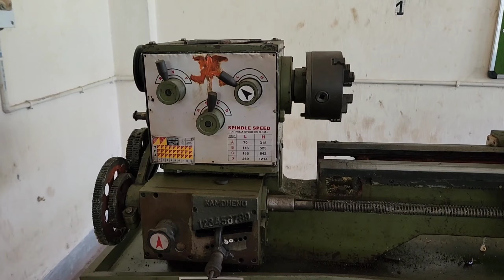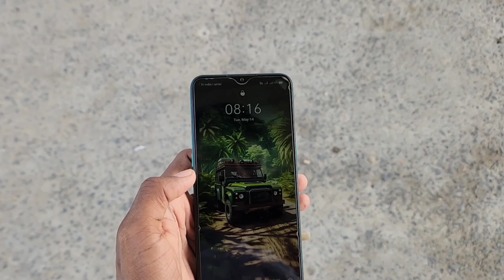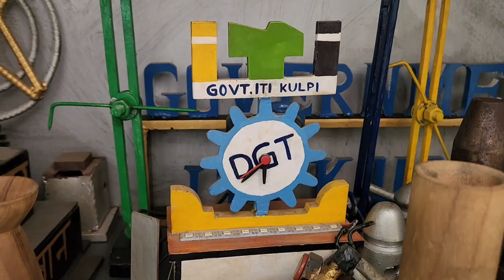Train এ করে গেলাম কলেজে | Train Journey 🔥 DMC Trade কি ? Government ITI Kulpi Running Under PTP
Banglar Ramprasad

Banglar Ramprasad